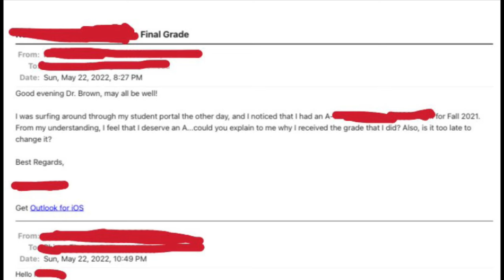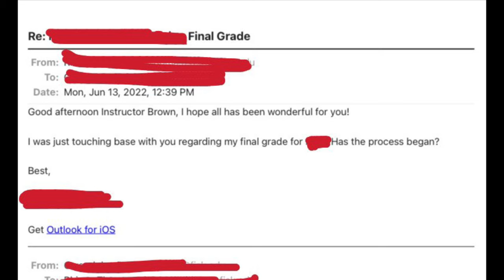HOW TO DEAL WITH MAKING A BAD GRADE| Storytime: My Professor Accidentally Gave Me An A-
Hi there! 👋🏽 My name’s Rhiana, but you can call me Rhi! This is my first time really giving YouTube a shot and valuing my personality for what it is. In my everyday life I enjoy reading, researching, art and listening to speakers + more.

This particular upload deals with how to cope with/deal with receiving a bad grade. It doesn’t have to apply for just college students but anyone who has to take any sort of assessment—regardless of age!

I really hope this advice helps someone out there and that whoever views/listens to me enjoyed themselves and my content. 🫶🏽🫶🏽🫶🏽

Song#1

Song#2